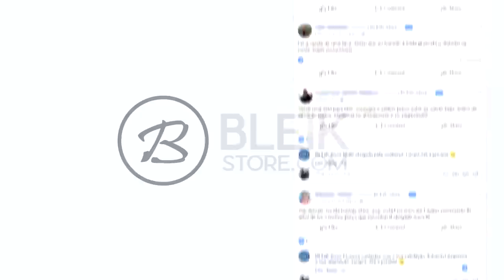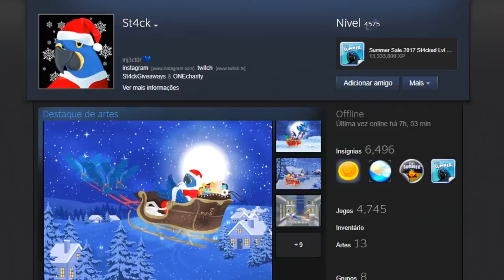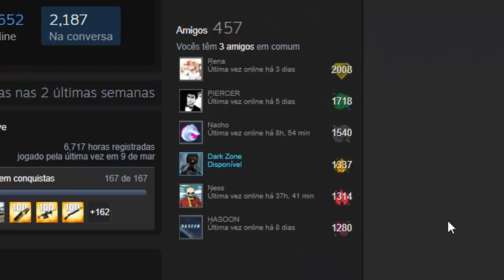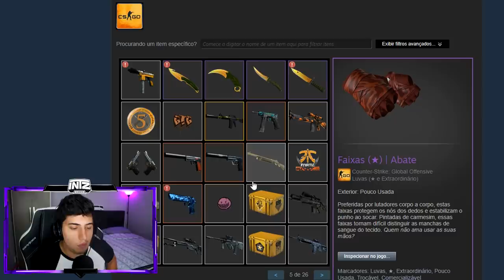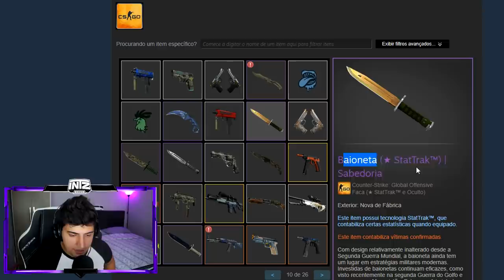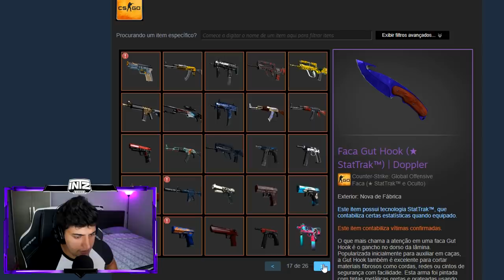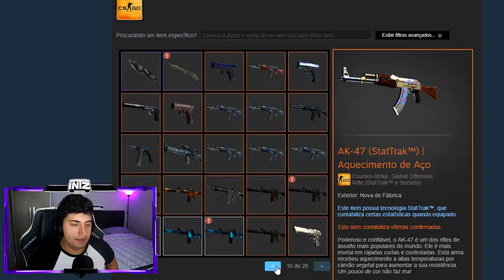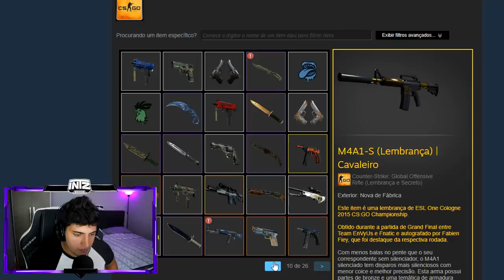INVENTÁRIO no CS:GO da CONTA COM MAIOR NÍVEL da STEAM! (R$2.300.000)